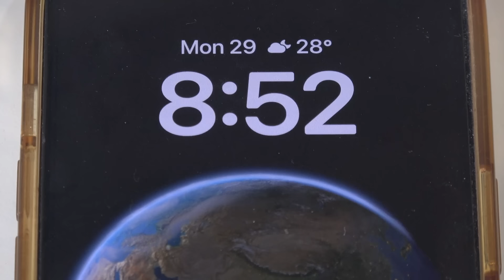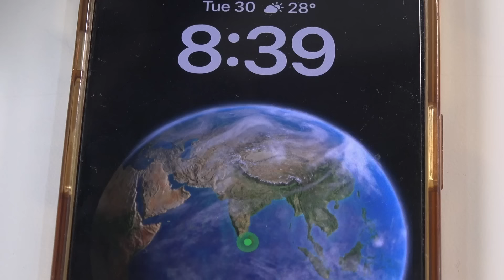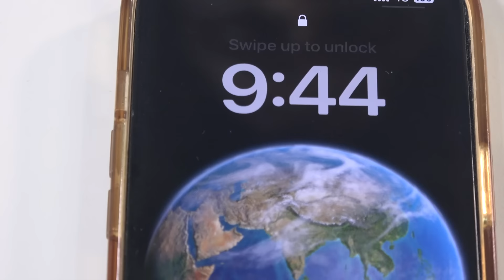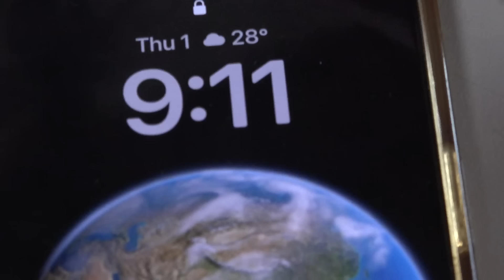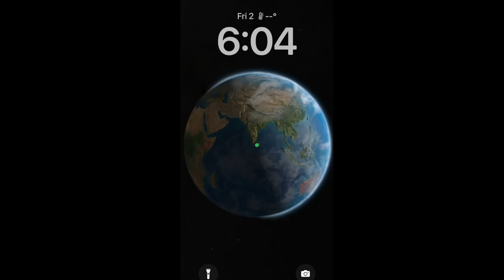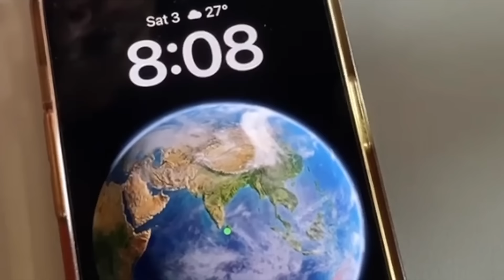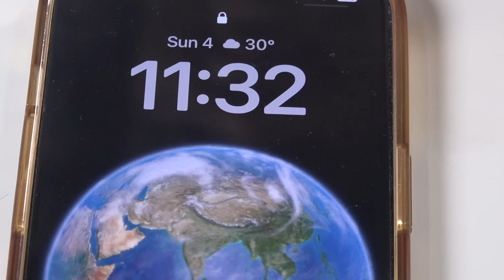දවස් 6ක් ශීතකරණයේ තියාගෙන හිතෙන වෙලාවට ආප්ප හදන්න පුළුවන් බැටර් එකක් Episode 1052- Hopper Batter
4-5 දෙනෙකු සඳහා

හාල් ග්‍රෑම් 550 ( හුන්ඩු 2ක් )
ගාගත් පොල් පුරවාගත් කෝප්ප 2
බත් මිටක්
වතුර හෝ පොල් වතුර ( තිබේ නම් පමණක් )

ආප්ප සෑදීමේදී
සීනි ටිකක්
ආප්ප සෝඩා ටිකක්
Theme Music: Suresh Maliyadde
Videography: Sisira Wijetunga